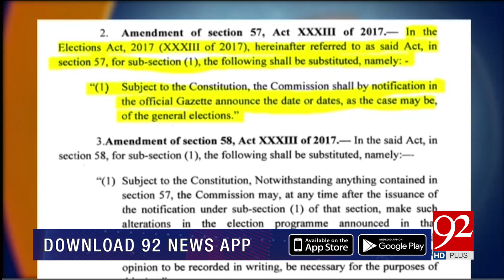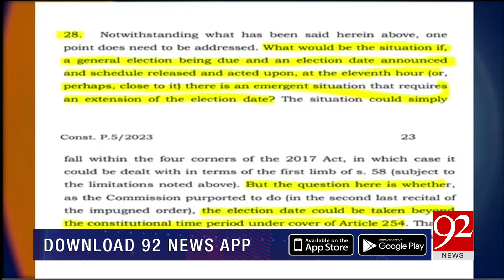92 At 8 with Asad Ullah Khan | Mian Javed Latif | Abid Zuberi | 19 August 2023 | 92NewsHD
92 At 8 with Asad Ullah Khan | Mian Javed Latif | Abid Zuberi | 19 August 2023 | 92NewsHD